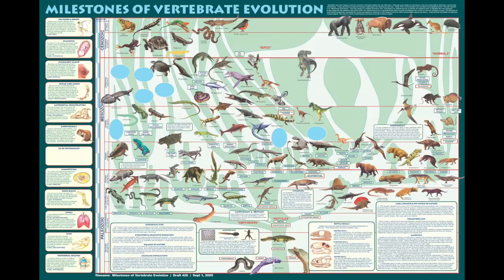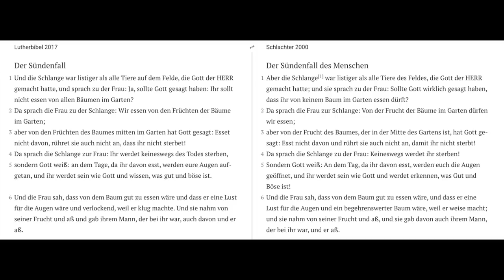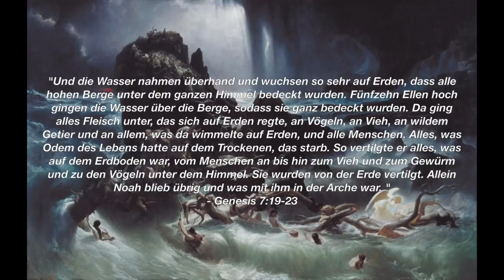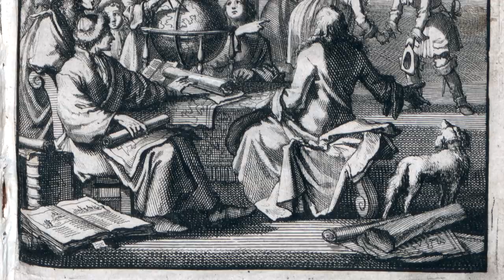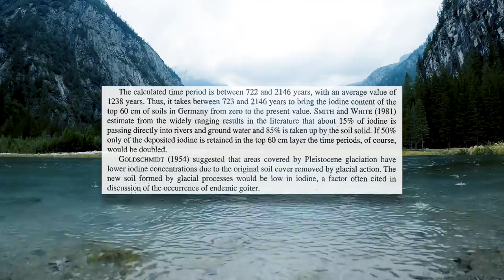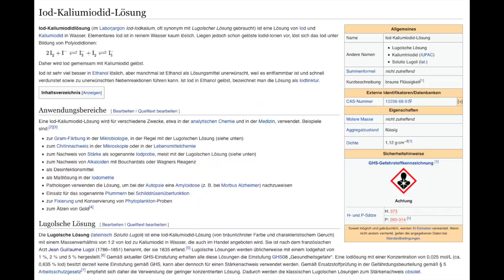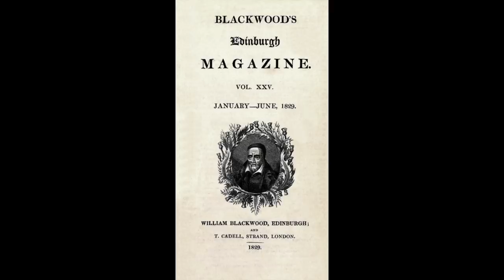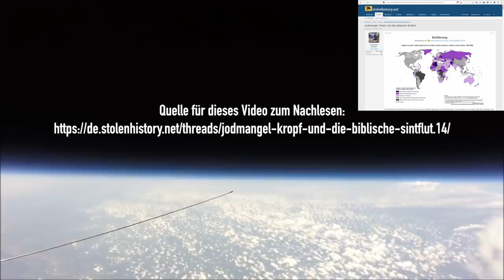Jodmangel, Kropf und die biblische Sintflut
Video erstellt von Flo. Autor: dreamtime. Übersetzung: DenkMal. Sprecher: Dirhael. Quelle